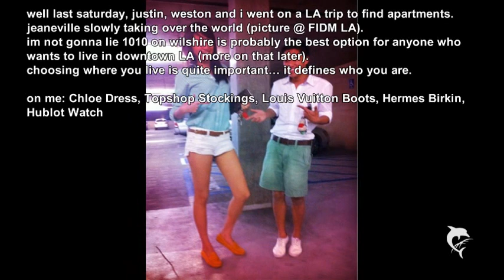JUSTIN Bieber & Jeane NAPOLES TRAVEL SCANDAL , 10 Billion peso alleged scam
How it feels to travel with with Jeane Napoles or Jean napolis, the daughter of Janet Lim Napoles accused of 10 billion peso pork barrel scandal in Philippines. These are alleged scam which is in the news lately. Jeane Napolis even had a picture with Justin Bieber.

Jeane Napoles, 23, the younger daughter of Janet Lim-Napoles, deactivated her social media accounts shortly after her mother was named the person behind an alleged multi-billion-peso pork barrel scam.

The controversy put the young lady's lifestyle -- lavish by most standards -- in the spotlight.

But she neglected to remove an old personal blog from 2011, which has allowed netizens to scrutinize her extravagant lifestyle.

The scandal implicating Napoles was first reported by the Philippine Daily Inquirer on Friday, July 12. By Thursday, July 18, her daughter Jeane's Facebook, Instagram, and Twitter accounts had been deactivated.

Jeane's blog shows her inclination for designer shoes, bags, and clothes from brands like Louis Vuitton, YSL, Chanel, and Christian Louboutin.

It has pictures of her trips to Paris and Tokyo, as well as her posing with Hollywood celebrities, including Justin Timberlake, Josh Duhamel, Blake Lively, and Justin Bieber. Another post shows her and her 3 siblings attending a movie premiere, also in Hollywood.

Comments on the Internet decried the young Napoles' lifestyle and accused her of using pork barrel money obtained by her mother to sustain it.